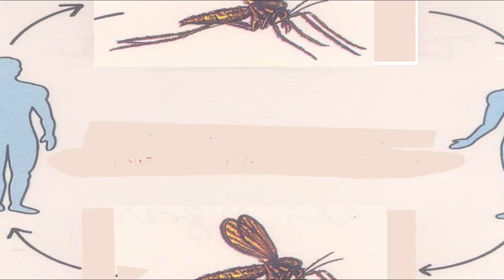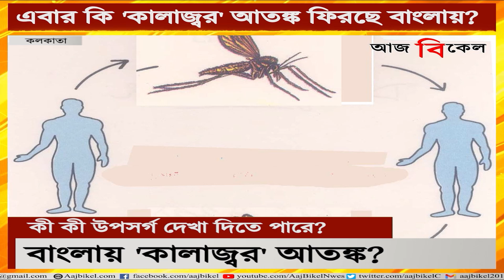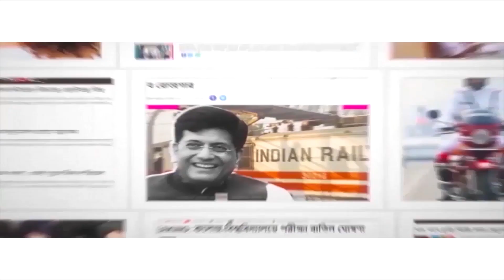এবার কি 'কালাজ্বর' আতঙ্ক ফিরছে বাংলায়? Black fever cases detected in West Bengal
Amid rising corona cases in West Bengal, black fever seems to return again. As per the state health department, black fever infections have been reported from 11 Bengal districts. This has already sparked panic among the common people and this infection is expected to spread more. 65 black fever infections have been reported till the time of filing this report. This disease usually spreads in damp house. It can also spread from the eggs of ‘bele’ fish. What are the symptoms of black fever? What steps needs to be taken to prevent oneself from black fever? Watch Aaj Bikel news to know in details.